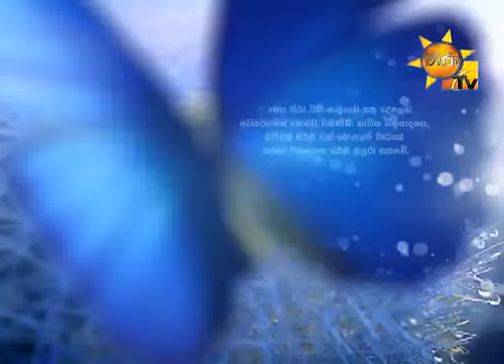Hiru TV Morning Show EP 956 | 2016-04-04